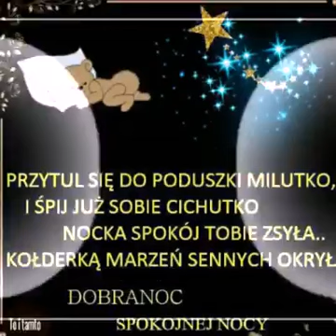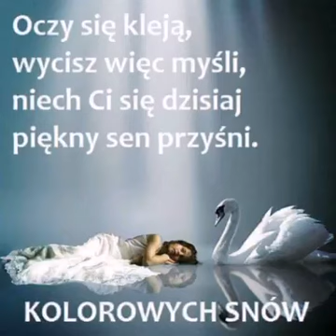Spokojnej nocy życzę :)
Żebyście dzisiaj dobrze spali,a rano
nowy dzień z radością przywitali.
Spokojnej nocy
 Link do filmu